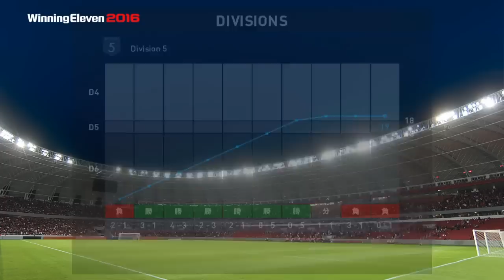ウイイレ２０１６マイクラブ挑戦記＃４５「レート800同士の戦い」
★ウイイレ２０１６マイクラブ挑戦記＃４４「レート800を超えたいという意志の強さ」